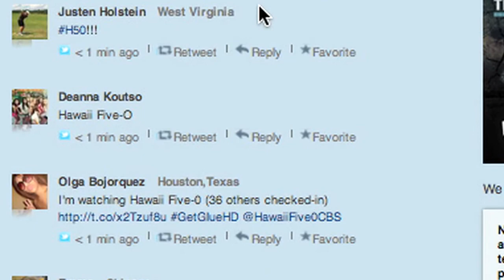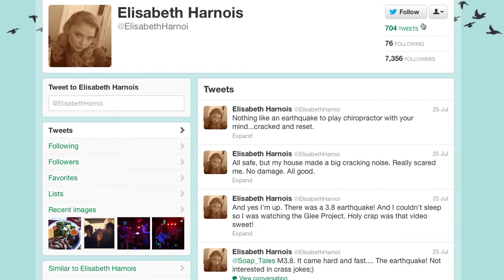CBS Connect - How It Works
CBS Connect - join the live conversation surrounding your favorite shows! Connect with other fans through Facebook and Twitter while you watch.

This video illustrates how to maximize your interaction with the site and utilize all of its key features.